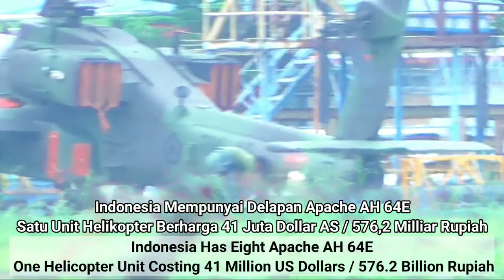Latihan Tempur 5 APACHE AH-64E Indonesia Skadron 11/Serbu PUSPENERBAD Di Bandara Pondok Cabe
Helikopter Serbu Apache AH-64E milik PUSPENERBAD dari skuadron 11 / Serbu Semarang mengadakan latihan formasi tempur di wilayah pondok Cabe Tangerang Selatan.

helikopter ini berjumlah 5 buah, dan disandingkan oleh helikopter angkut MI-17 / MI-8M , dan helikopter Bell 412.